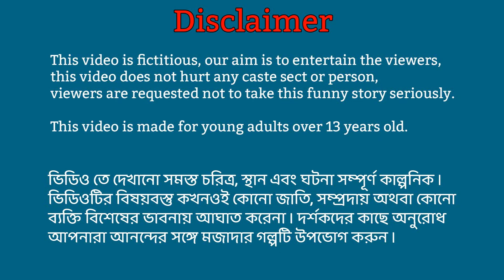জাদুর কুমড়ো গাছের ফল | Jadur gach bangla cartoon | Bangla golpo bedtime moral story Rupkothar golpo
Golpo mela tv presents another bangla cartoon video. Watch a brand new golpo cartoon in bangla language. Enjoy our rupkotha cartoon golpo video and bangla cartoon golpo.

ANIMATOR - Golpo Mela Tv Animation

ABOUT :
Hello friends, this is golpo mela tv youtube channel. If you want bangla cartoon videos and bangla golpo every day then this channel is for you. For those who enjoy golpo cartoon video in bangla language they must have to visit golpo mela tv. Here you will get rupkotha cartoon golpo video, thakurmar jhuli cartoon and animation cartoons in bengali. People of any age will enjoy our rupkotha cartoon videos and new bangla golpo story. With our bengali stories we entertain viewers with bengali cartoon animation.

বিষয় :
Kamon acho boudhura! amader golpo mela tv channel e protidin notun notun bangla cartoon ebong rupkotha cartoon upload kora hoy. Tomra jara bangla golpo video, bangla cartoon youtube e dekhte pochondo koro ebong jara roj new bangla golpo cartoon dekho tader khub valo lagbe amader cartoon channel ti. Amra animation er maddhome bhalo bhalo bangla golpo cartoon tomader dekhai. Tomader jonno amra protidin bangla cartoon golpo video diye thaki. Amader golpo mela tv channel e tomader bhalobasa kamona kori.